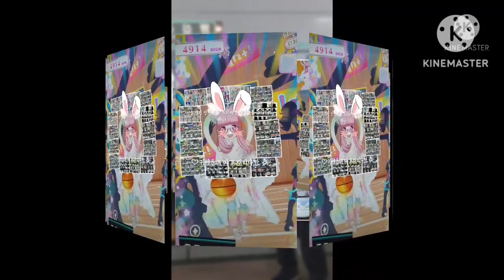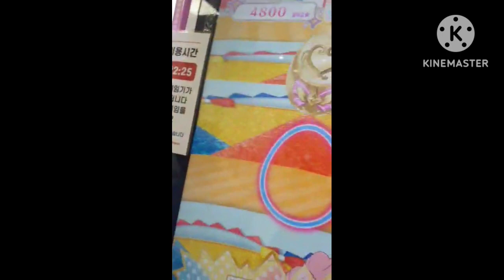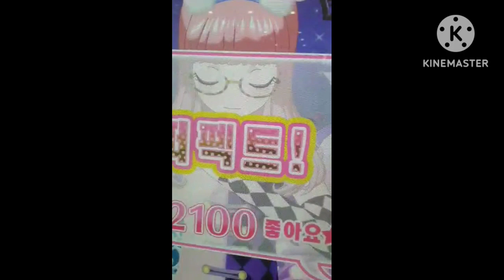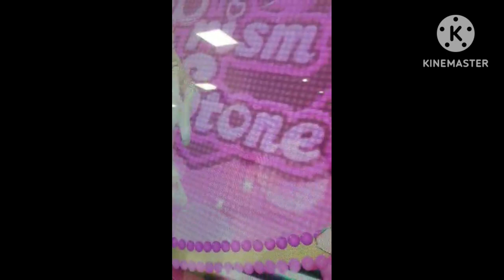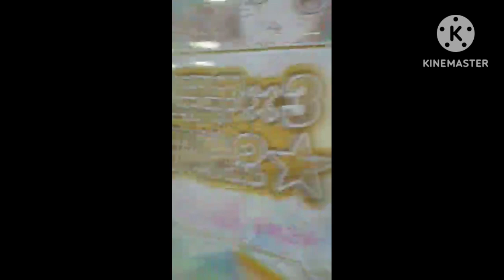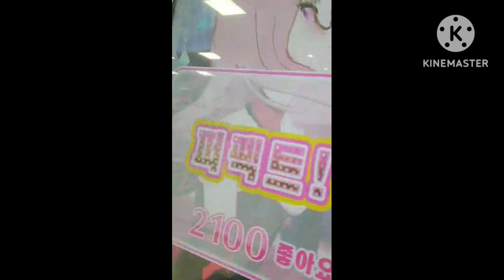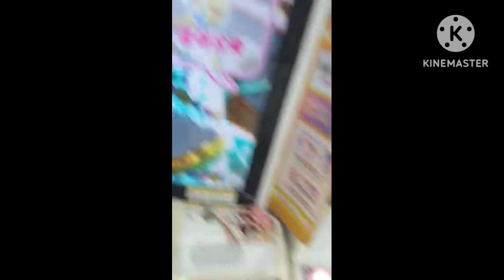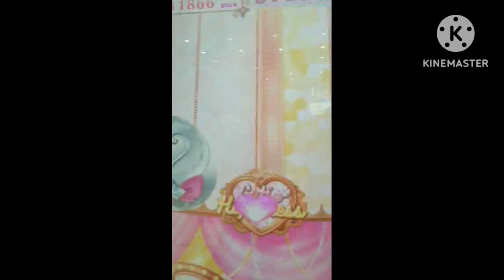2023.06.10 프채리나 롯데마트 삼산점 프리채널 시즌3 프리티올프렌즈1탄 7편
2년만에 인천이네요 저희가 제가 이상한사람이라 ... 여프리 만나지 못해요 힘든사정으로 담주부터는 계속 인천 삼산 아닌 그대로 롯데마트 송파점 변동 버스 총 150개 예정